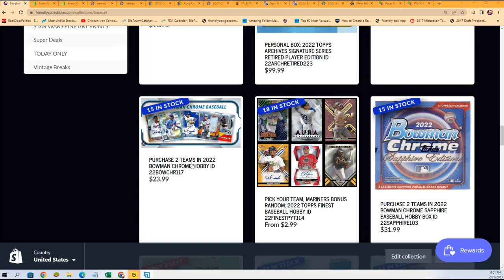2022 BOWMAN STERLING BASEBALL FILLER ID 22STERLING114